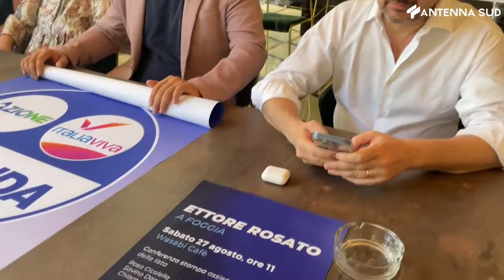27 agosto 2022 - Politica, Rosato a Foggia per presentare le liste del Terzo Polo